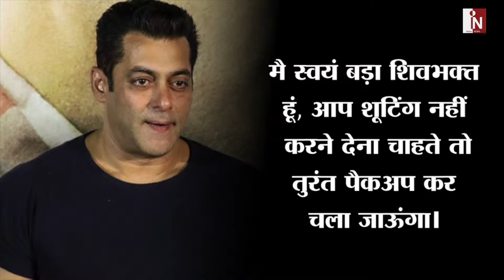Salman की Dabangg 3 को लेकर शुरु हुई CONTROVERSY, Shooting पर लगी रोक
India News